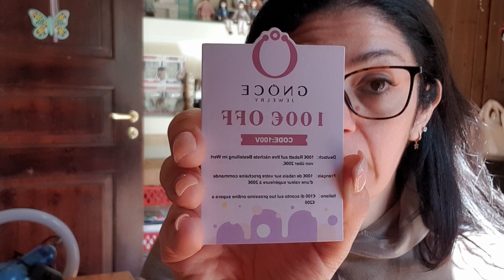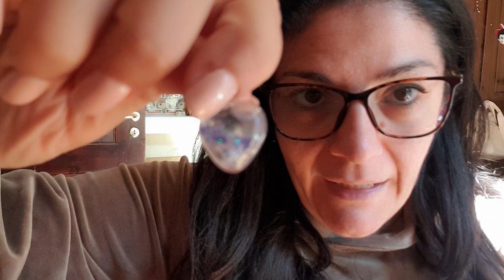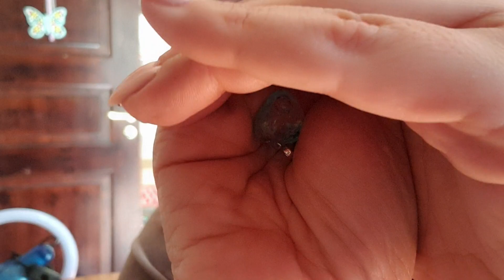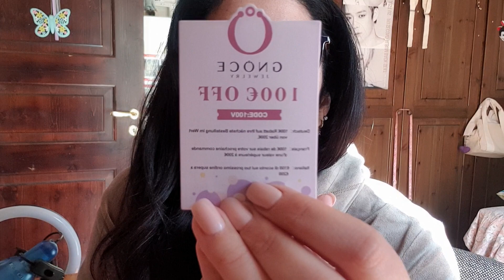haul nuovo bracciale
mi sono regalata un nuovo bracciale per l'arrivo della primavera, venite a scoprire i meravigliosi charms